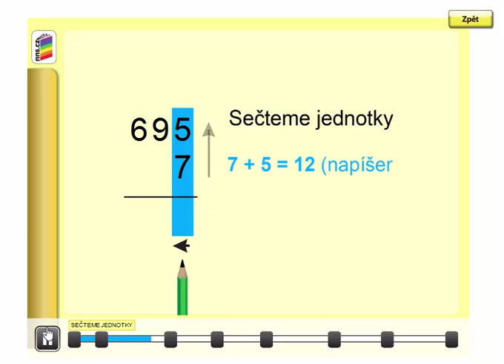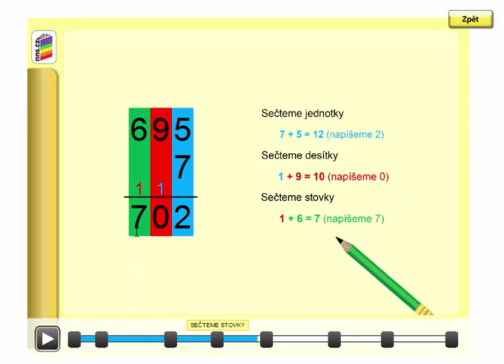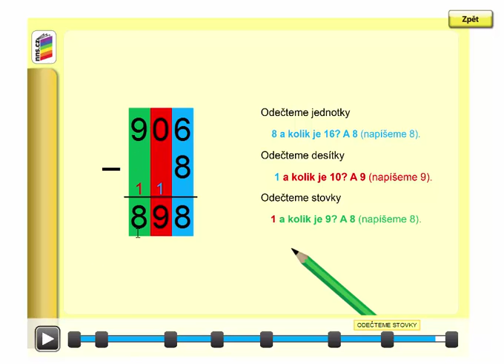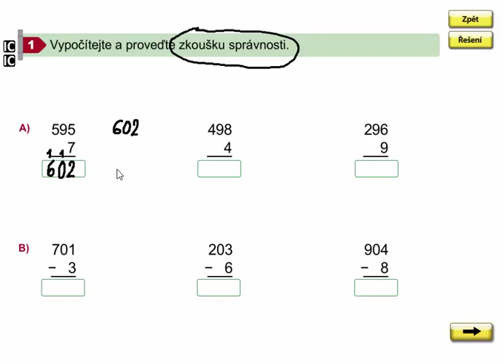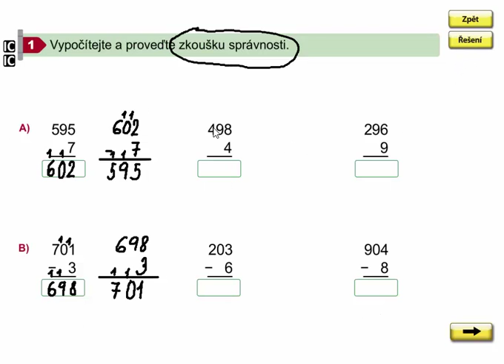Písemné přičítání po jednotkách s přechodem přes základ 100, Matýskova mat. 8. díl, str. 19, cv.1